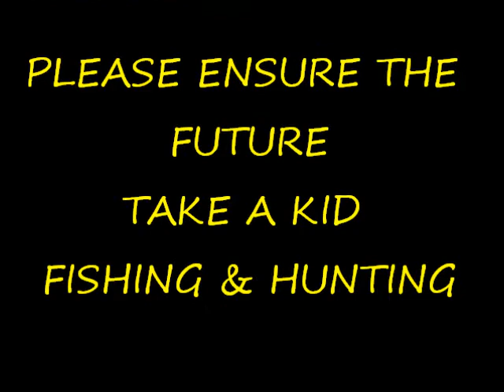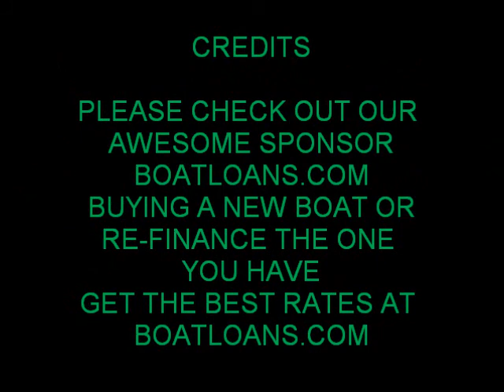Opening Day Trout Season NJ: 3 Generations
. To find the lowest rates for new and used boats and to calculate your boat loan payment, try the boat loan calculator. Heavy takes you on a journey, Fishing, Hunting and How-to bring the bounty to the table with his Grilling and Chilling web tv episodes.